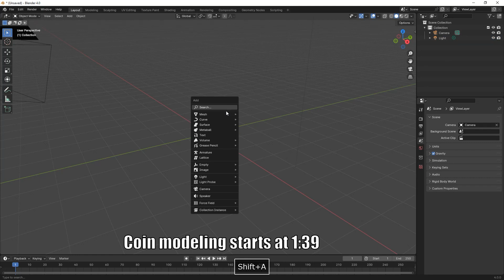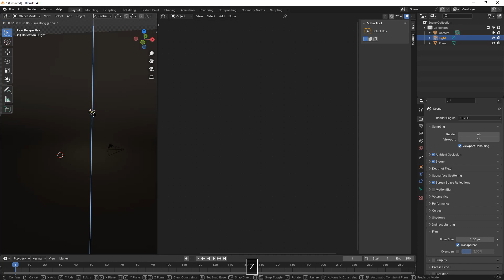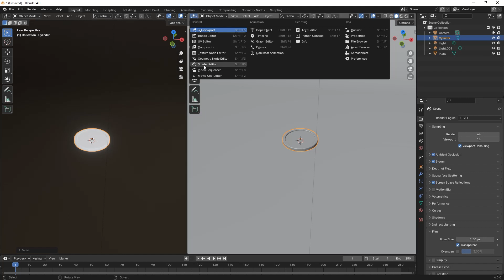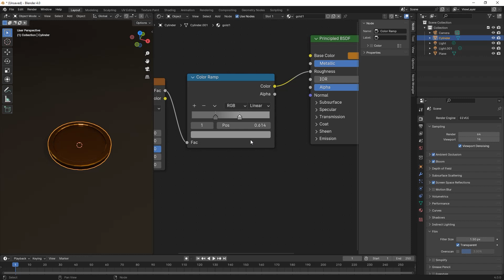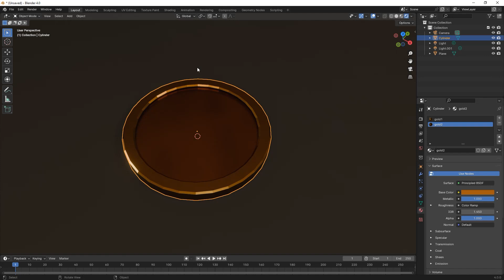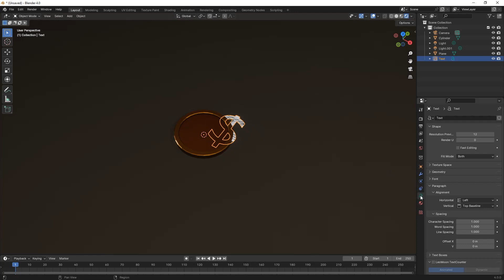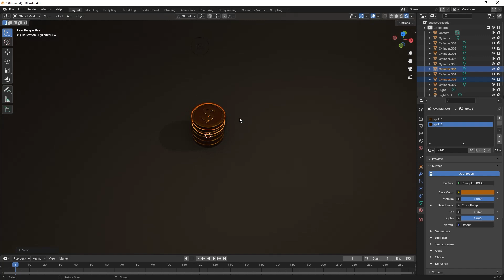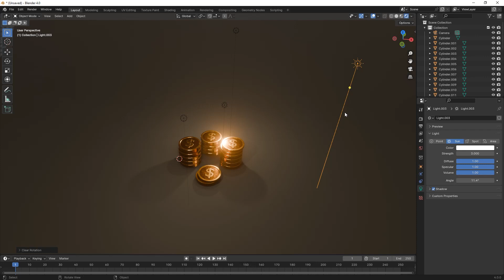Making Low Poly Money Coins | Blender 4.0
Blender 4.0 beginners tutorial how to make Low Poly Golden & Shiny money coins useful for as video game asset.

bc1qgz0rgpn9wszuua4tmdn05tu7hv5xhpuwhu7aq6